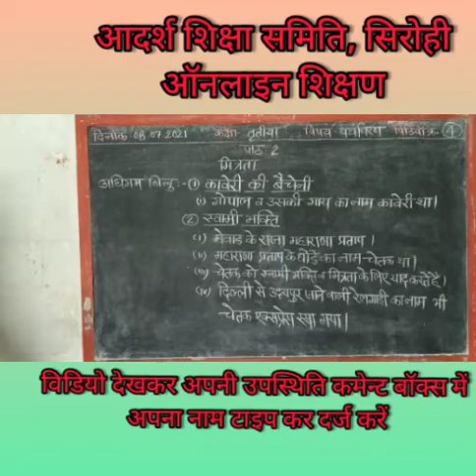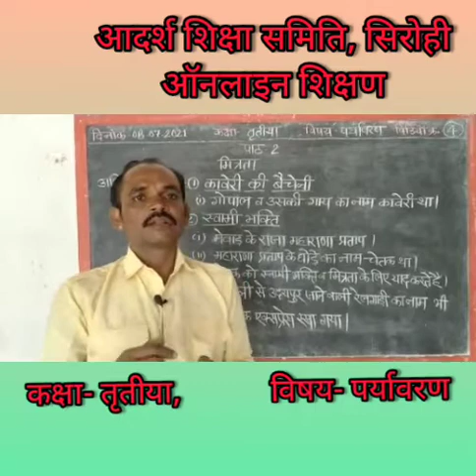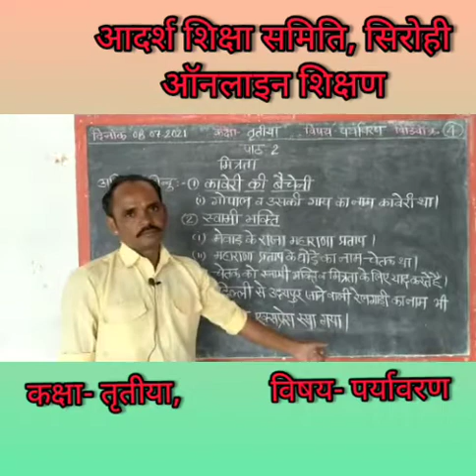दिनांक-08-07-21, कक्षा- तृतीया, विषय- पर्यावरण, विडियो क्रमांक-4